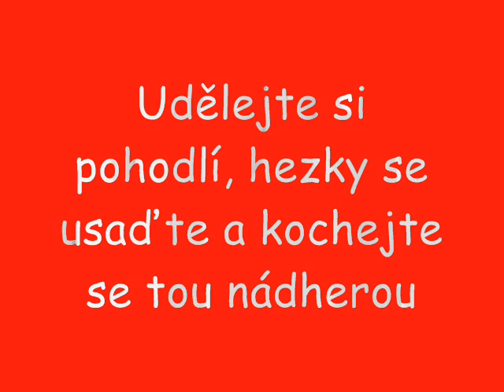Jezevčík a jeho barvy)))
Dachshund, Teckel, Dackel, Jezevčík